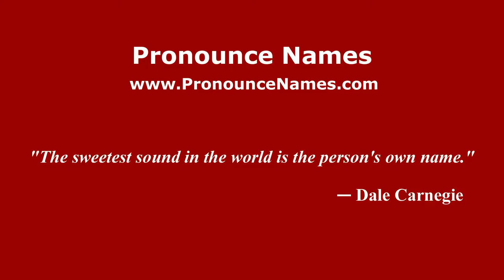How to pronounce Luigi Vannucchi (Italian/Italy) - PronounceNames.com